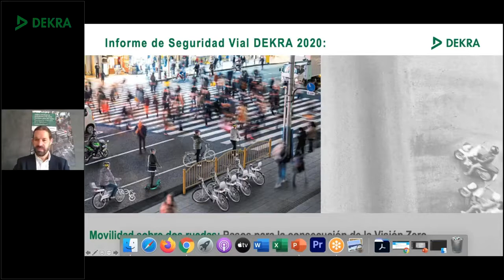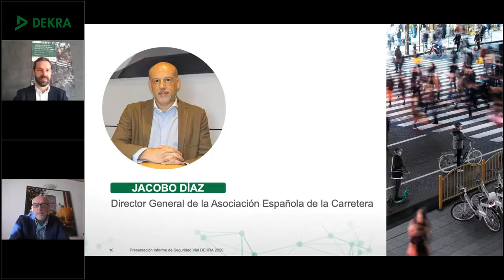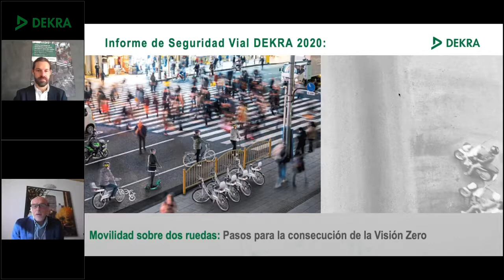Intervención de Jacobo Díaz en la presentación del Informe de Seguridad Vial Dekra 2020 (10/11/20)